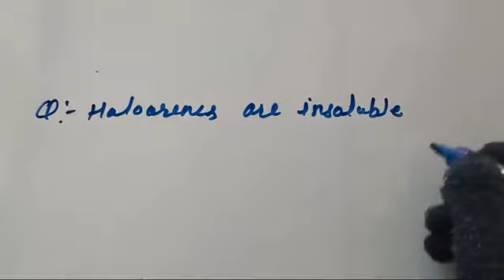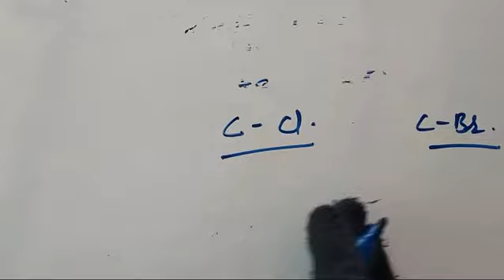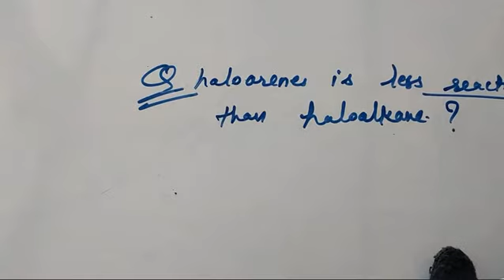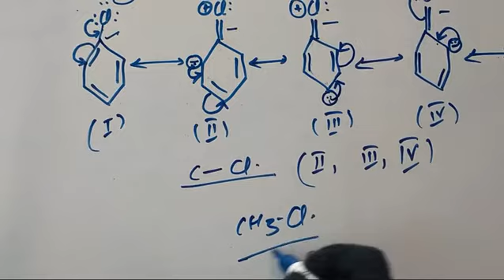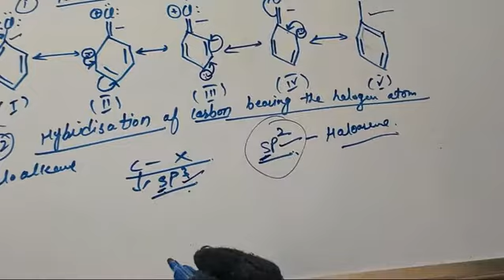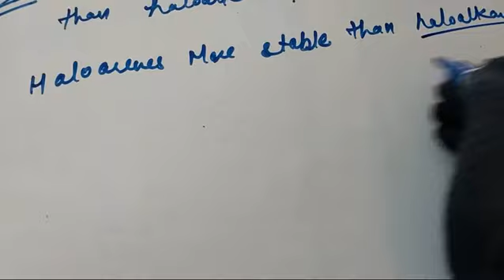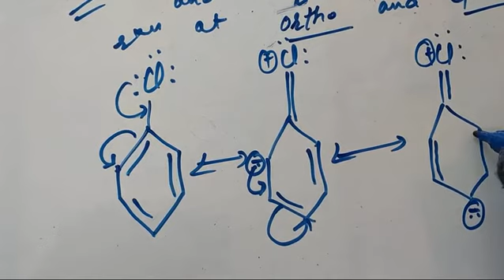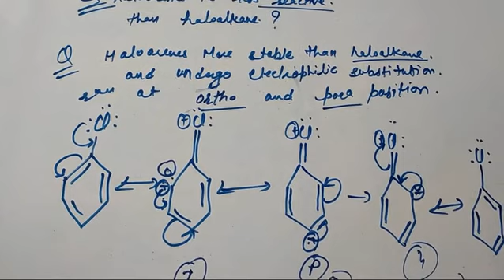Part -4 (Reasoning questions of haloalkane haloarene )by Kamal Sharma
reasoning of haloalkane and haloarenes.